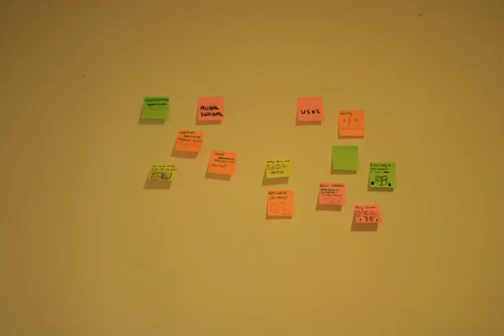Post_it.flv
Focus Group: Post-it study
Creative Strategies
Author: Mark Heffernan